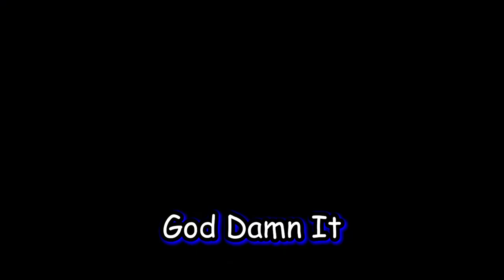Playing With Lil Nas X He Went Off! Apex Legends Funny Moments